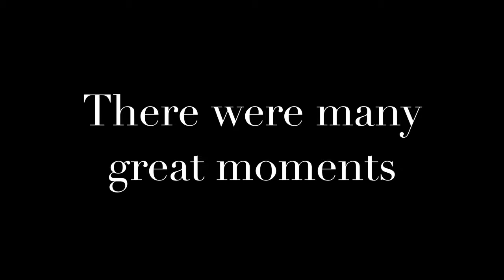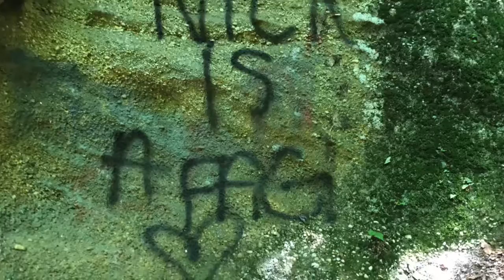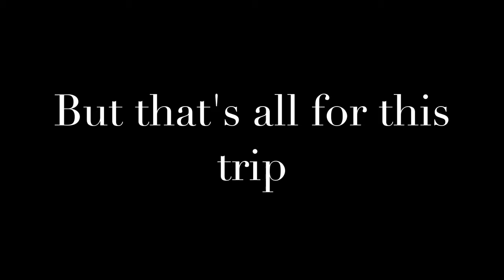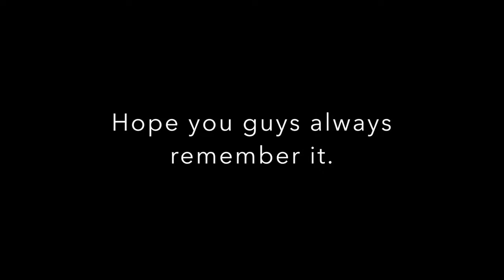camping 2016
a short photo compilation of a graduation trip to Punderson State Park in Ohio.